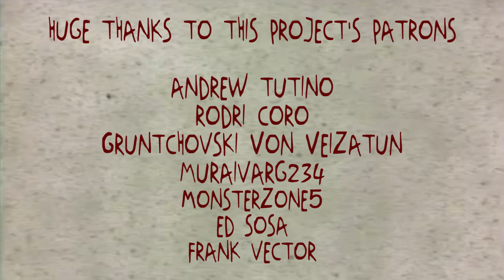Pearl & Marina's Leztastic Halloween Special (Animated Parody)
Sorry for the delay, this one took longer than expected. Anyway, enjoy!